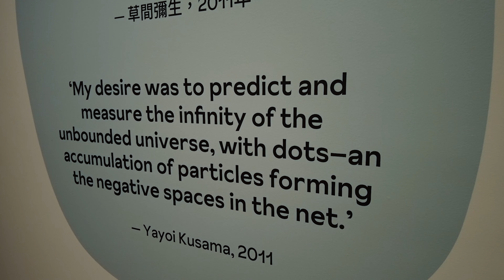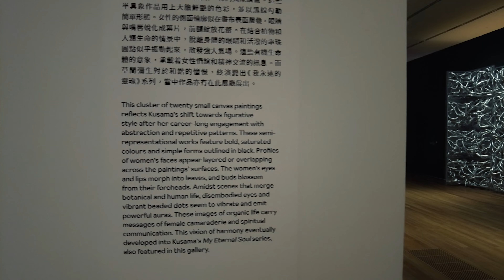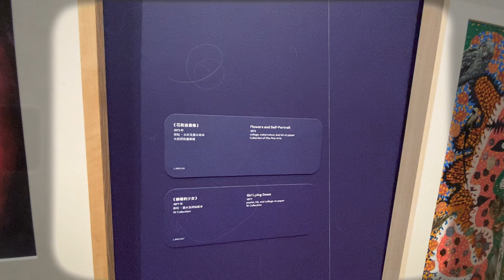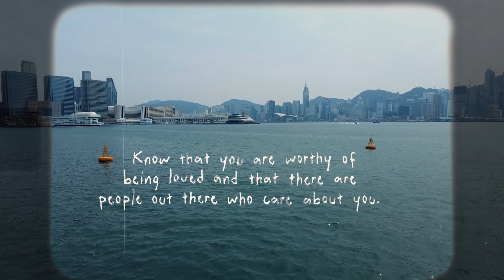Life in Hong Kong🇭🇰 | To Anyone Feeling Lonely ❤️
To Anyone Feeling Lonely ❤️

I made this video as a self-reminder and it might also help you.
~Chatty ❤️